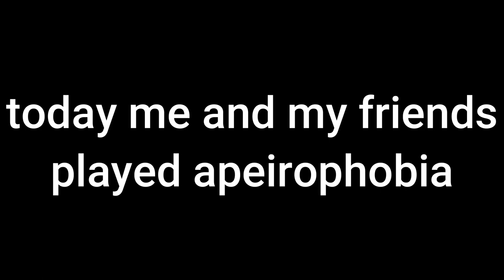Apeirophobia with a girl (real)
the backroom